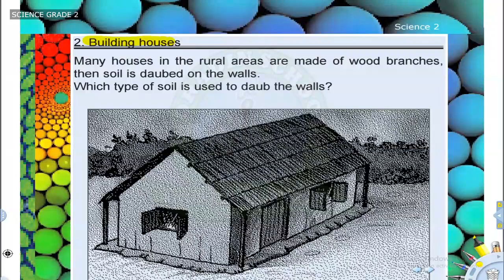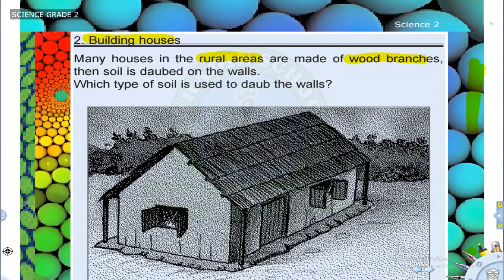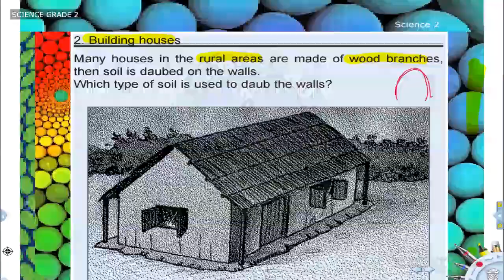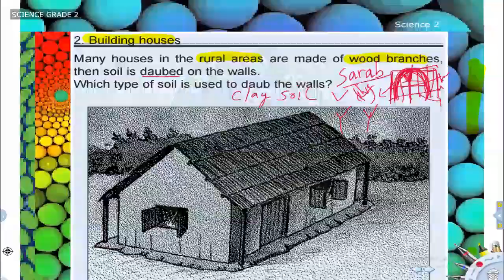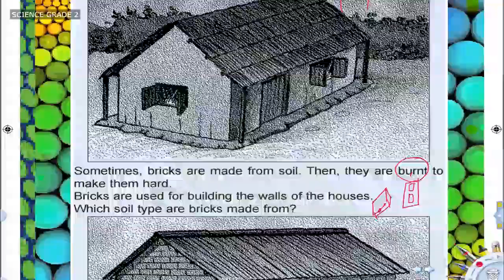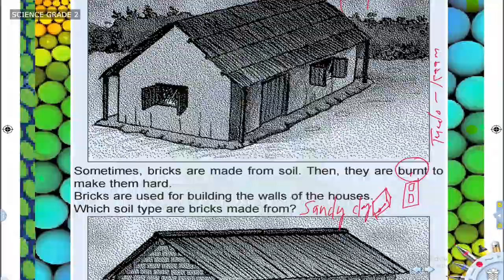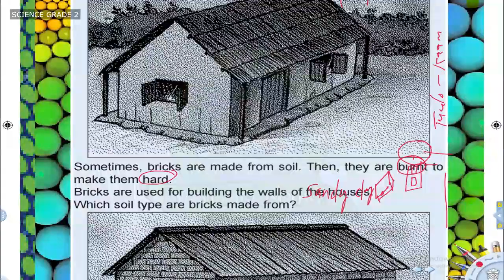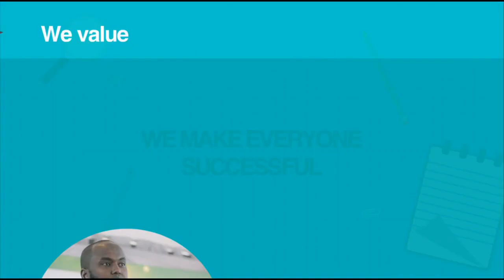GRADE 2 SCIENCE 06 05 2020